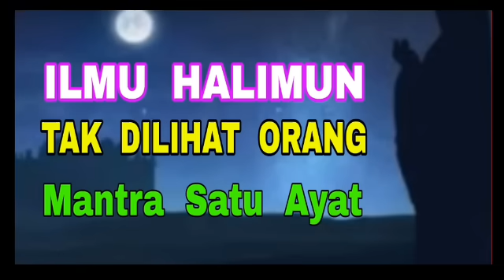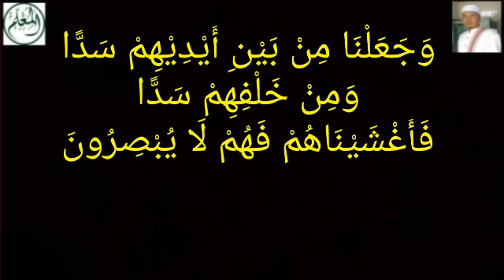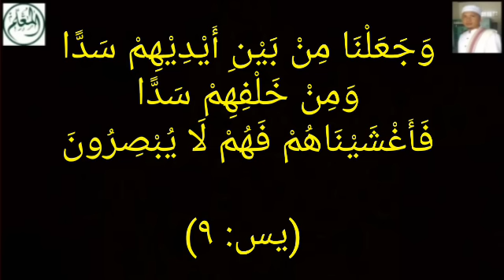ILmu Halimun - Tubuhnya Tak Mampu DiLihat Orang - Warisan Nabi ﷺ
Sarang-Rembang-Jateng
Pembina Al-Mu'allim Center
Jeungjing-Cisoka-Tangerang-Banten

وَجَعَلْنَا مِن بَيْنِ أَيْدِيهِمْ سَدًّا وَمِنْ خَلْفِهِمْ سَدًّا فَأَغْشَيْنَاهُمْ فَهُمْ لَا يُبْصِرُونَ (يس: ٩)